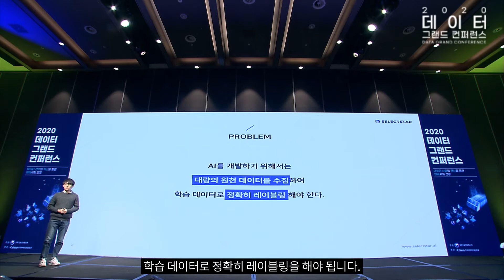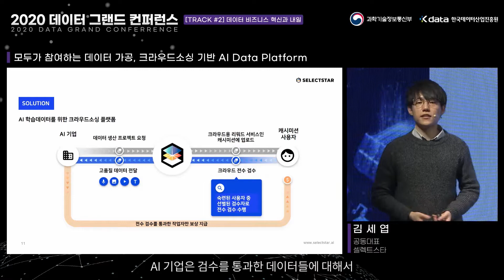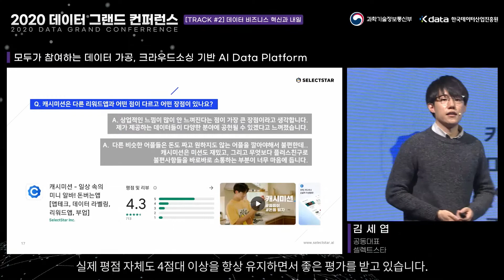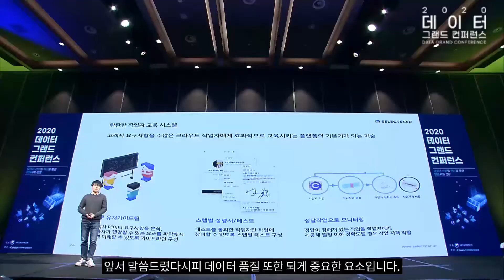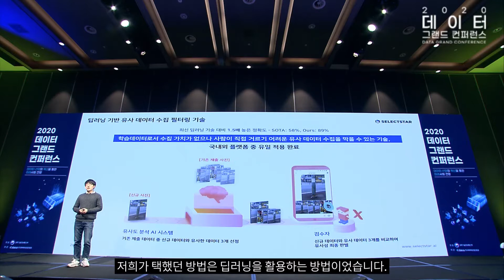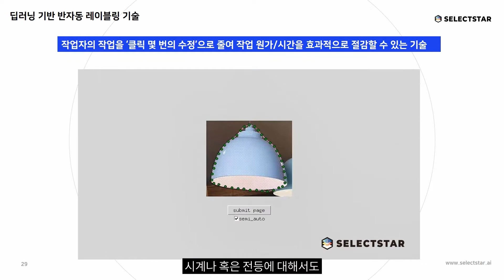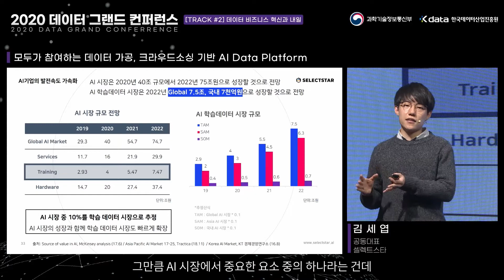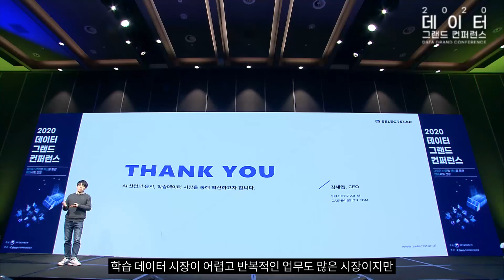[2020 데이터 그랜드 컨퍼런스] 모두가 참여하는 데이터 가공, 크라우드소싱 기반 AI Data Platform (셀렉트스타 김세엽 대표)